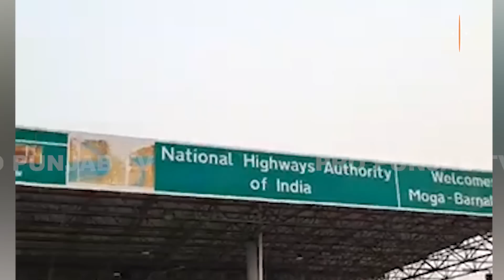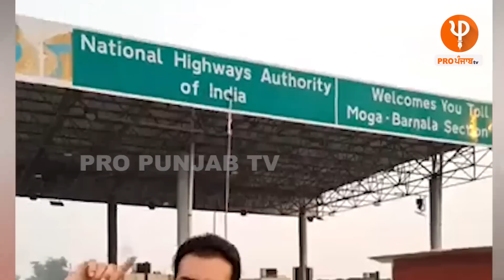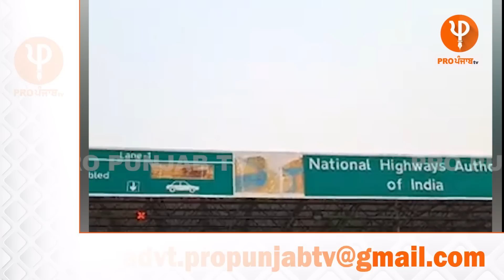Toll Plaza 'ਤੇ ਅੰਗਰੇਜ਼ੀ ਲਿਖੀ ਦੇਖ Lakha Sidhana ਦਾ ਪਾਰਾ ਹੋਇਆ ਹਾਈ ! ਬੋਰਡਾਂ 'ਤੇ ਮਾਰਿਆ ਕਾਲਾ ਰੰਗ !